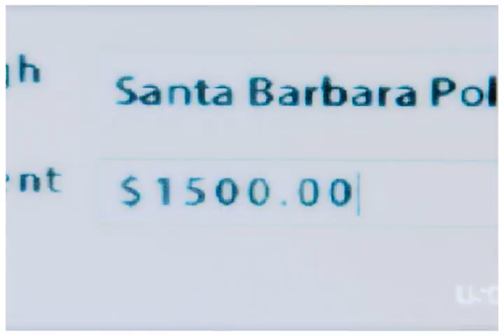Run Away - [Psych]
A recap of the long journey that was Season 5 starting at the end and retracing our favorite team's steps back to the very beginning.

And remember to watch Psych Wednesday nights at 10/9c on USA Network.